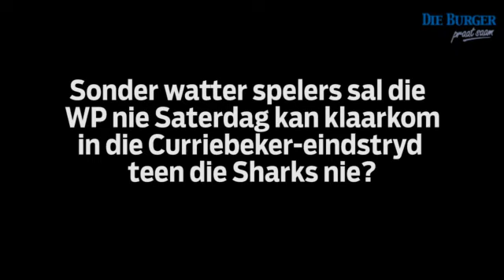WP t Sharks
Ons pols rugbykenners soos voormalige Springbok-flank Rob Louw oor Saterdag se groot Curriebeker-eindstryd in Durban.